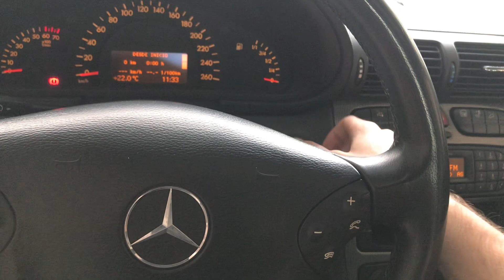Como fechar os vidros pela chave Mercedes classe C e outras.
Maneira de subir os vidros pela chave nas Mercedes Classe C e outras.